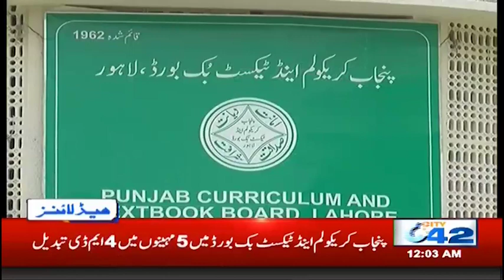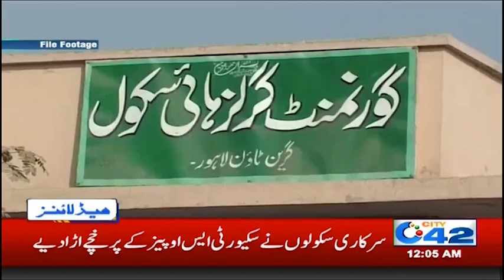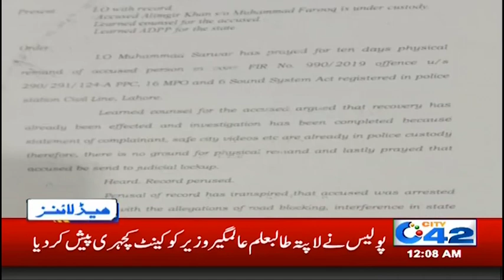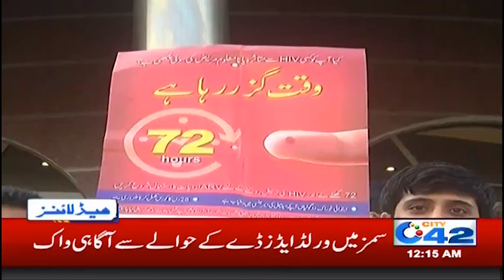Students Life Danger In Schools | News Headlines | 12:00am | 3 Dec 2019 | City 42